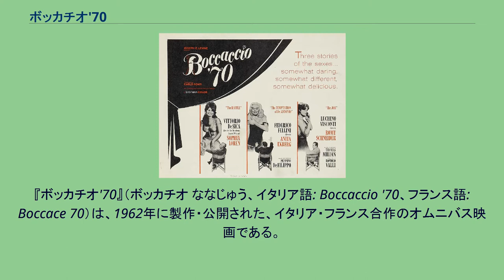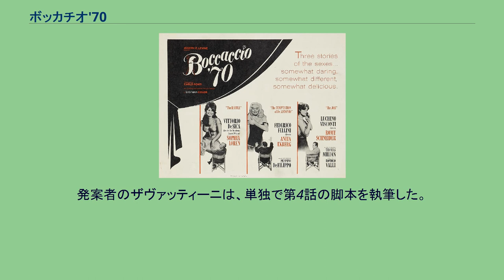ボッカチオ'70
フェデリコ・フェリーニの監督映画
ヴィットリオ・デ・シーカの監督映画
チェーザレ・ザヴァッティーニの脚本映画
ニーノ・ロータの作曲映画
『ボッカチオ'70』（ボッカチオ ななじゅう、イタリア語: Boccaccio '70、フランス語: Boccace 70）は、1962年に製作・公開された、イタリア・フランス合作のオムニバス映画である。
参加監督は、マリオ・モニチェリ、フェデリコ・フェリーニ、ルキノ・ヴィスコンティ、ヴィットリオ・デ・シーカの4人。
デ・シーカ監督の『自転車泥棒』で知られるチェーザレ・ザヴァッティーニの発案による艶笑コメディ、いわゆる「イタリア式コメディ」である。
4篇からなるこのアンソロジーは、それぞれを1人の映画監督が演出し、どの作品もが現代のモラルと愛の異なる側面についてを扱い、『デカメロン』で知られる14世紀の詩人ボッカチオのスタイルをとった。
ただし、ほとんどの国では150分前後の「3篇構成」で公開され、モニチェリ監督による第1話は、イタリアの配給会社チネリッツの社内に存在するだけであった。
モニチェリや他の3人の監督達は、配給側の政策に抗議し、第15回カンヌ国際映画祭の作品プレゼンテーションへの不参加を表明した。
後に日本で発売されたビデオ版、1998年の劇場公開版では4篇そろった完全版であった。
ポストモダン作家として知られるイタロ・カルヴィーノが、問題の第1話の脚本の共同執筆に参加している。
当時カルヴィーノはローマに在住しており、数年後パリに隠遁した。
発案者のザヴァッティーニは、単独で第4話の脚本を執筆した。
オリジナルな4篇は以下の通り。